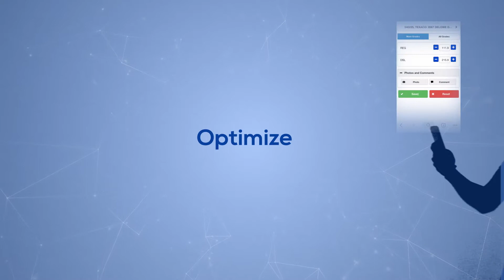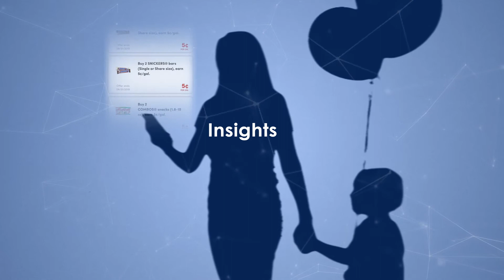24 Hours Reimagined With PDI Software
For more than 35 years, PDI's comprehensive suite of solutions and unmatched expertise have helped convenience retailers and petroleum wholesalers of all sizes reimagine their enterprise and deliver exceptional customer experiences.